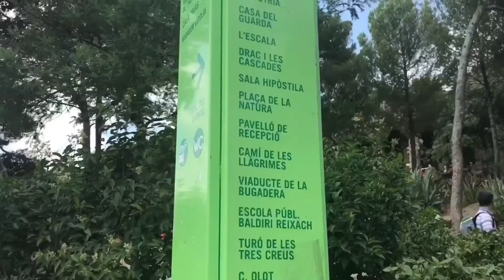TRAVELLING ABROAD WITH MEDICATION! Lucy Jayes Life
Hey everyone and welcome back! Sorry it’s a short video but I hope that it will help some of you who are looking to fly with medication!
See you all again next week! Mwah! X